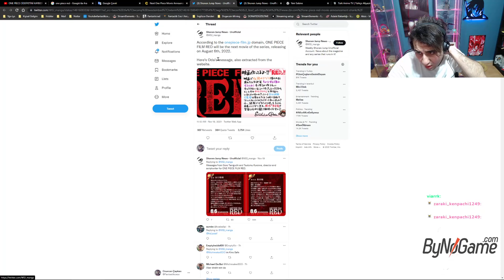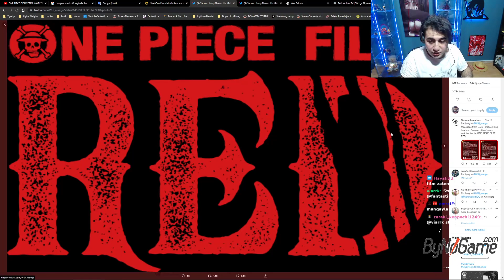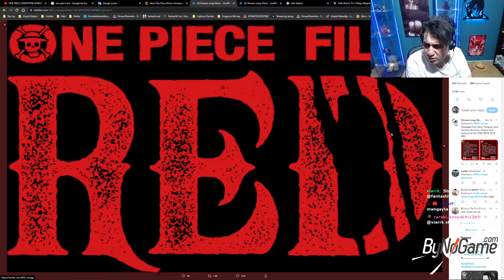ONE PIECE FİLM RED AKAGAMİ NO SHANKS FİLMİ GELİYOR! SHANKS SENESİ! 2022!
Nabersiniz tayfa ONE PİECE RED SHANKS FİLMİ GELİYOR!